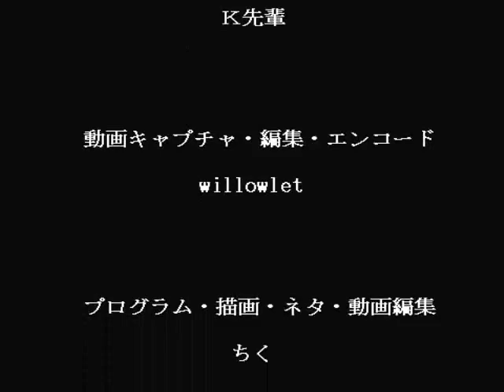(Fake) Cat Mario Speedrun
Мое старое быстрое прохождение. Да, это нарезка. Ролику наверное уже где-то год, а выкладываю сейчас. Музыка была удалена YouTube, но не до конца :D